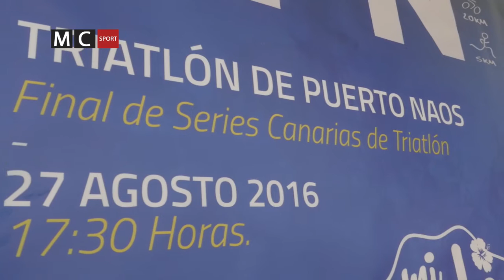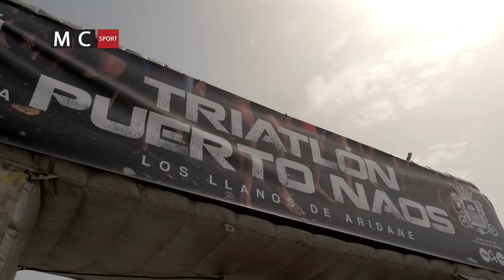TRIATLON PUERTO NAOS 2016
En esta edición disfrutaremos del Triatlón de Puerto Naos, en La Palma, donde los participantes tuvieron que superar 750 metros de travesía a nado, 20 kilómetros en bicicleta y 5 kilómetros de carrera a pie.